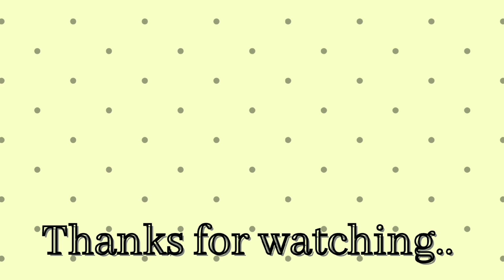आषाढी एकादशी रांगोळी🙏|vitthala rangoli|ashadhi ekadashi special vitthal rangoli|pandurang rangoli